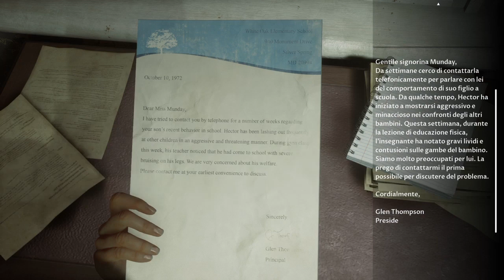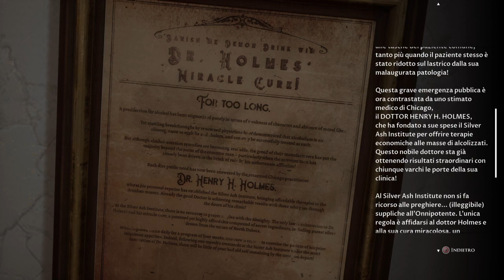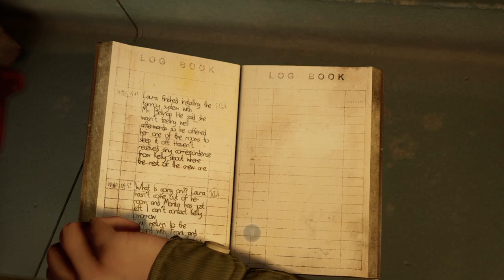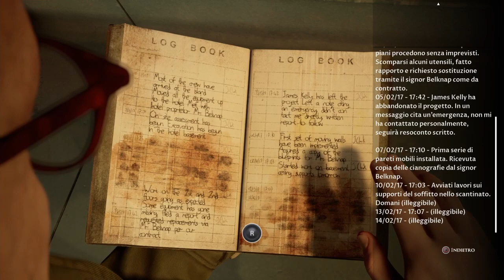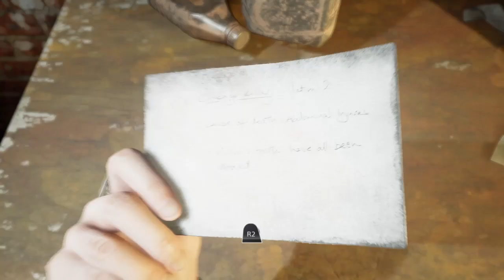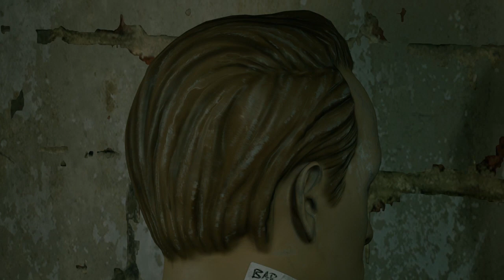The Devil Me - Il Laboratorio Degli Orrori - (Parte 5)